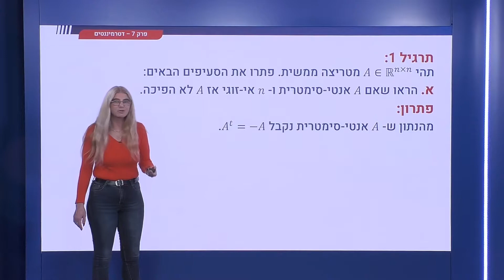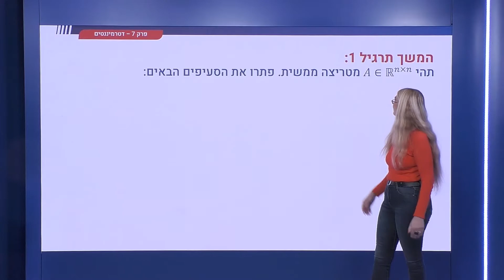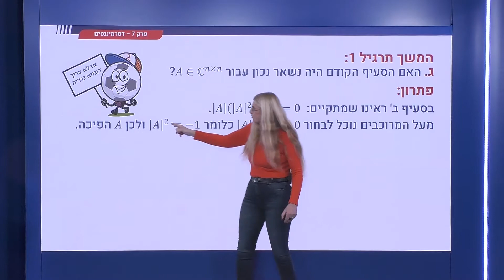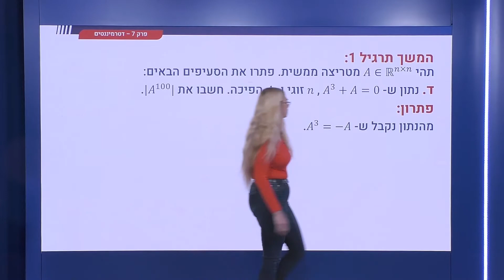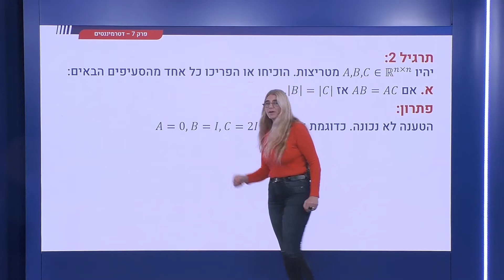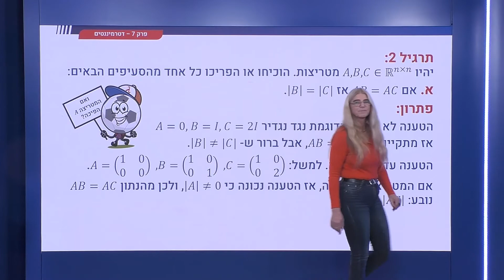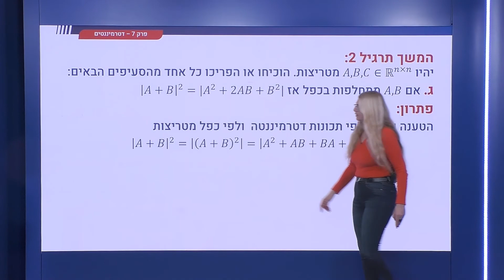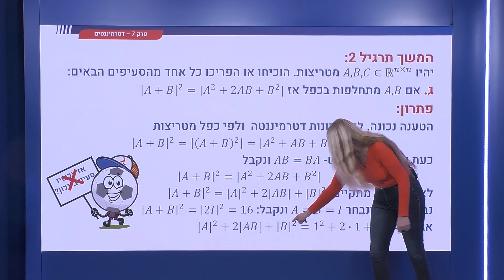257 - דטרמיננטים - תרגילים מסכמים